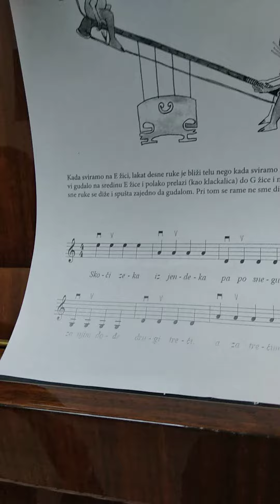Emi - prepoznavanje i prelaz preko zica